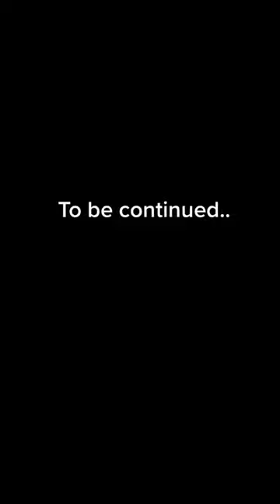He cracked the case 😂🕵️‍♀️